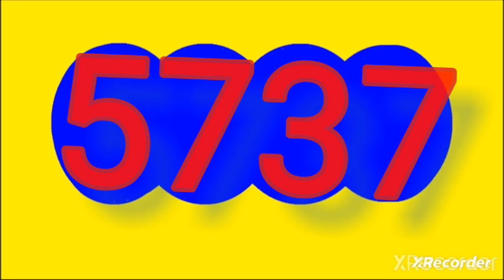Resultado ANTIOQUENITA tarde ANTIOQUENITA 2 de hoy miercoles 5 de junio del 2024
RESULTADOS SORTEOS DE LOTERIAS Y CHANCES DEL miercoles 5 de junio del 2024